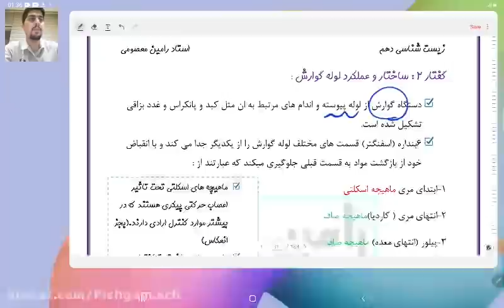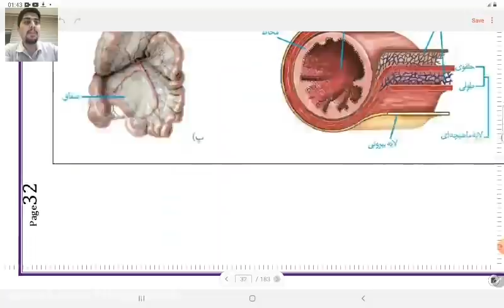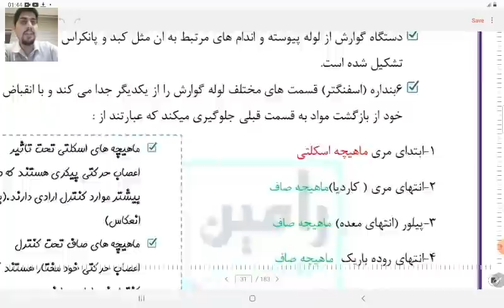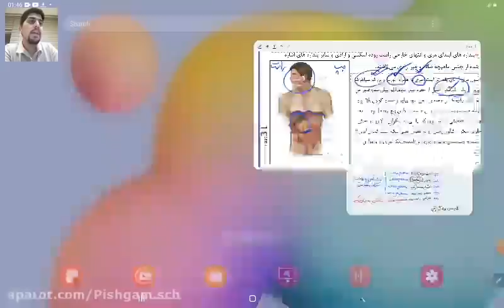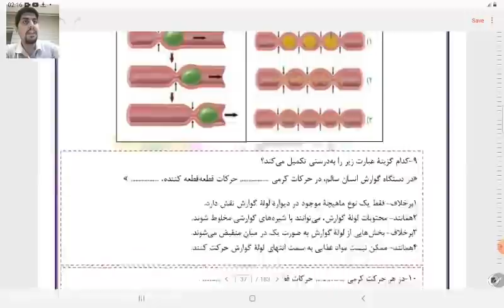Twelfth experimental teaching of the structure function and movements of the gastrointestinal